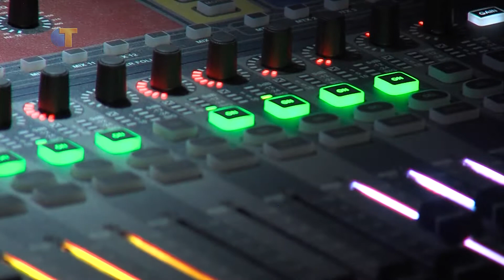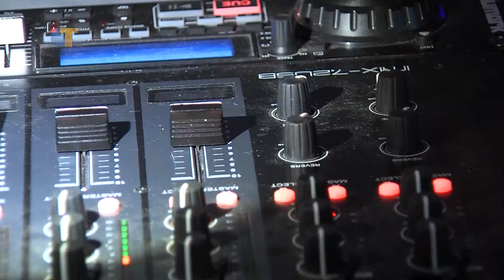CulTuur - Heyhoef Backstage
Heyhoef Backstage is inmiddels een gevestigde naam in de Tilburgse muziekscene. In buurthuis Heyhoef wordt eens per maand een podium opgebouwd om de bewoners van de Reeshof te vermaken met livemuziek. En met een line-up waar menig podium jaloers op kan zijn, lijkt dat ook goed te lukken.